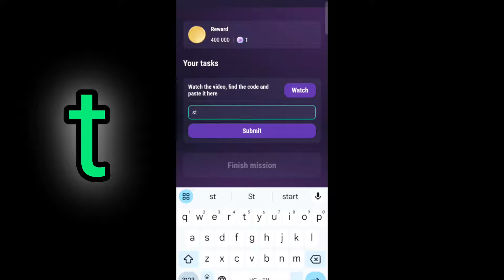10 Most Profitable Niches Tapsawp Code Top 10 Most Profitable Niches for Online Courses in 2024 Code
10 Most Profitable Niches Tapsawp Code Top 10 Most Profitable Niches for Online Courses in 2024 Code today code tapsawp

.thanks for the end. 👍🏽♥️